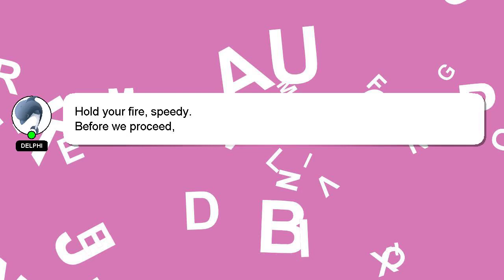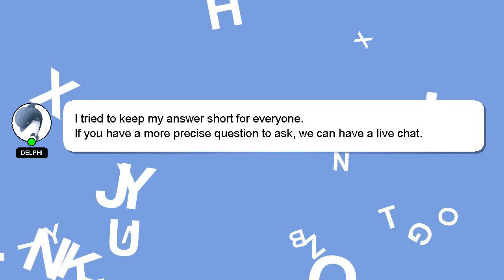How to buy knuckles in india?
An introduction to myself in a few words, Hey, I am Delphi. I am here to help you get the answers you are seeking. - How to buy knuckles in india?

If you have more specific query you can comment or chat with me  and let me know your queries. If you provide an answer, I will 'heart' it as a sign of gratitude.

*2 What we are experimenting :*